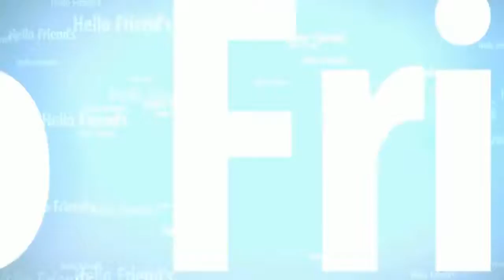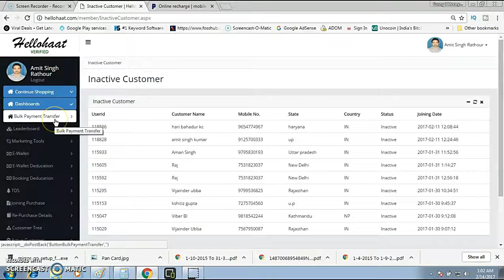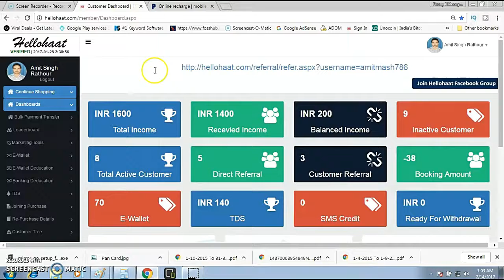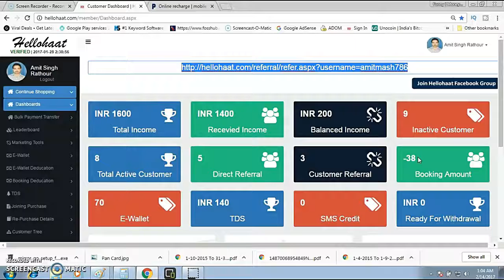Free 50 Rupees Paytm Cash II Join Right Now Hellohaat My Link And Get 50 Rup Paytm Cash II